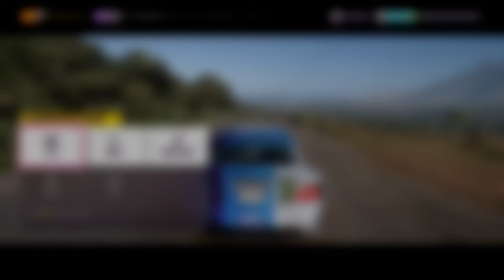M12S WARTHOG CST 2554 | LAS GRANJAS CROSS COUNTRY CIRCUIT | FORZA HORIZON 5 | 4K | GAMEPLAY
Welcome to SamXer Gaming
This is your host Sumedh
Bringing you the content from the next generation consoles Xbox Series X and S and also PC.

And your subscription also gives me motivation to create more gaming videos to entertain you.